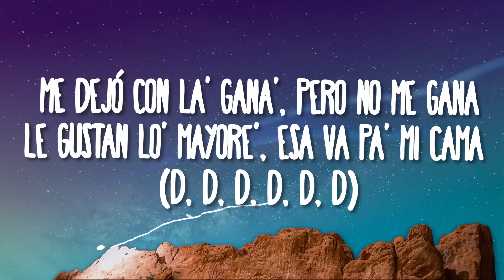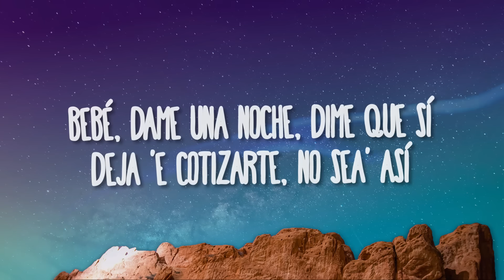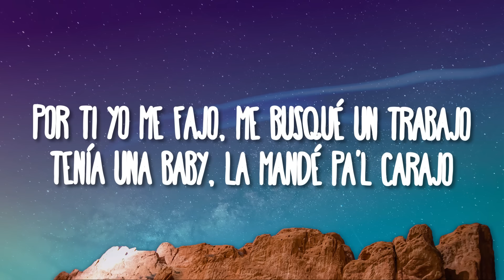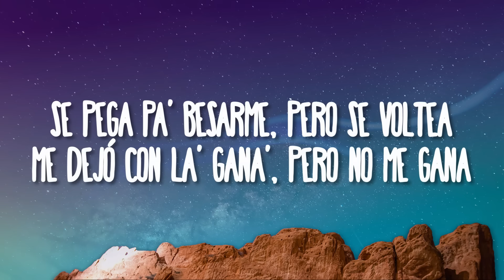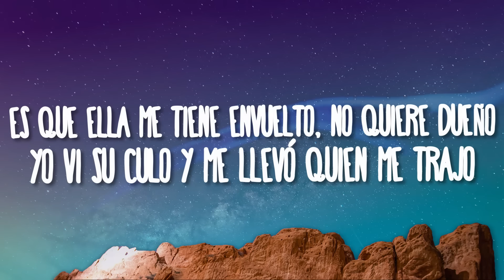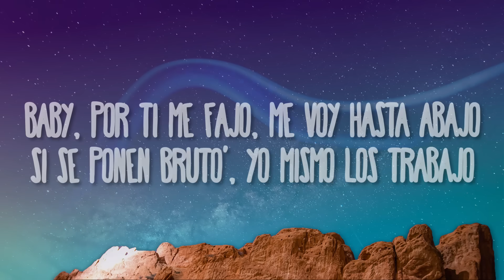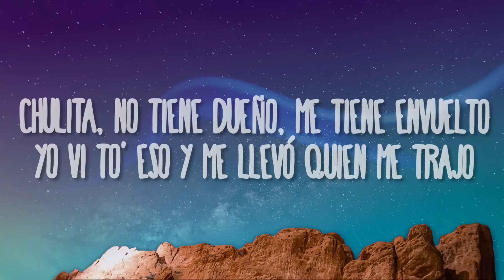DON OMAR x NIO GARCIA - SE MENEA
(Letra/Lyrics):
Tú viniste aquí, (Di,Di) con lo mismo que yo ohh.
Es sábado y está dejá (¡Don!), dice que se le dio ah y que hoy no le importa na’ (¡El Rey!).

Y se menea pa’ que yo la vea, se pegó a besarme pero se voltea.
Me dejó con las ganas, pero no me gana.
Le gustan los mayores, esa va pa’ mi cama (Di, Di, Di).

Y se menea pa’ que yo la vea, se pega pa’ besarme pero se voltea.
Aunque yo sea menor, mejor ella se va pa’ mi cama.

Bebe me tienes dando vuelta detrás de ti.
Yo loco por pillarte, tú na’ de na’.
Pide otra botella, vámonos de aquí.
Déjate llevar, yo sé dónde irla a pasar.
Bajo la luna y frente al mar sentí tu frenesí.
Y pensar que bailando te conocí.
Bebe dame una noche, dime que sí.
Deja de cotizarte, no seas así.

Por ti yo me fajo, me busco un trabajo.
Tenía una baby, la mandé pal’ carajo.
Que ella me tiene envuelto, no quiere dueño.
Yo vi su culo y me llevó quien me trajo. (¡Rey!)

Baby por ti me fajo, me voy hasta abajo.
Si se ponen brutos yo mismo los trabajo.
Chulita no tiene dueño, me tiene envuelto.
Yo vi todo eso y me llevó quien me trajo.

Si tú la vieras como ella se menea pa’ que yo la vea, se pega pa’ besarme pero se voltea.
Aunque yo sea menor, mejor ella se va pa mi cama (¡Don!).

Le gustan los mayores, esa va pa’ mi cama.

Y ella no cree en amarre, suelta como gabete.
Me besa tan dulce, que ya me dio diabetes.
Quiero ser un avión y tú un aeropuerto, pa yo viajar el mundo y aterrizar en tu puerto.

Yo vi su culo y me llevó quien me trajo.

Aunque yo sea menor, ella se va pa mi cama (¡Rey!).

¡Sencillo!, dile a los nenes
¡I’m back!
¡Rey!
¡Nio García!
¡Flow la movie!
¡DON!